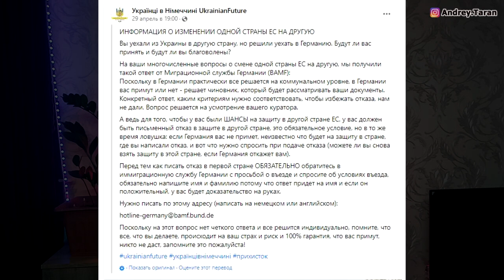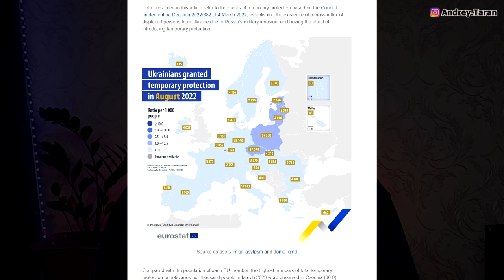Кому НЕ ДАДУТ защиту в Польше и Европе?